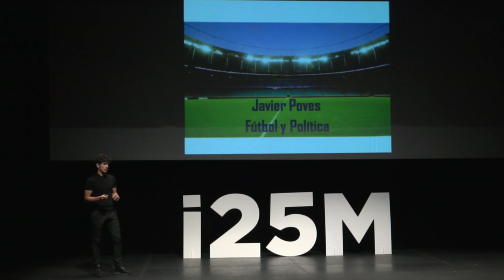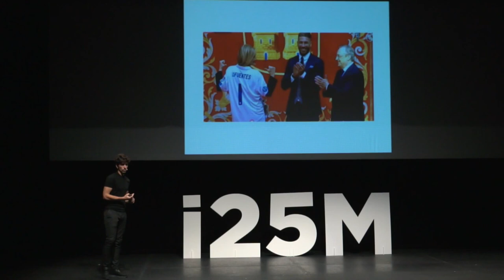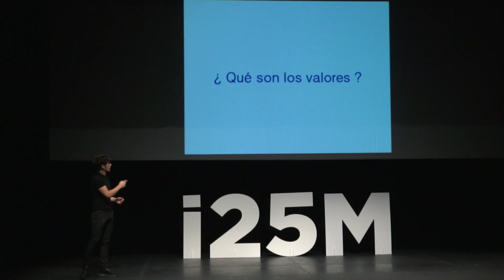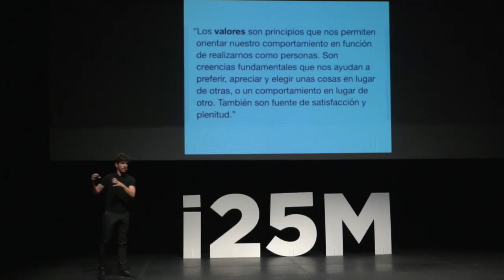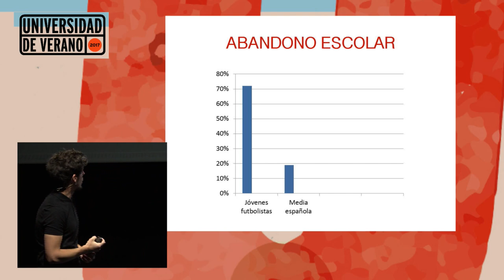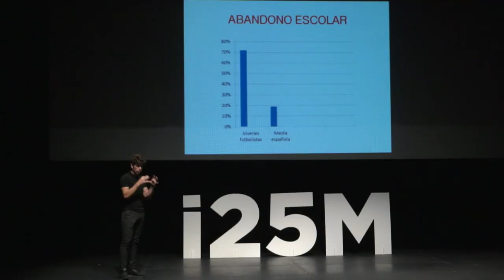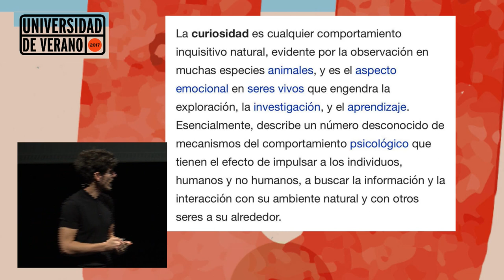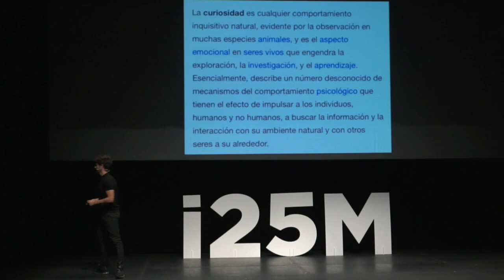FÚTBOL Y POLÍTICA. Monólogo de Javier Poves en la Universidad de Verano 2017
Charla de Javier Poves (exfutbolista, fundador
y presidente del club Móstoles Balompié). Teatro del Títere de la Tía Norica (Cádiz). Domingo 9 de julio de 2017.